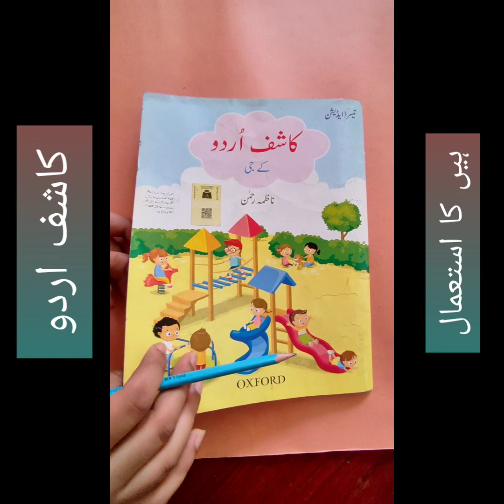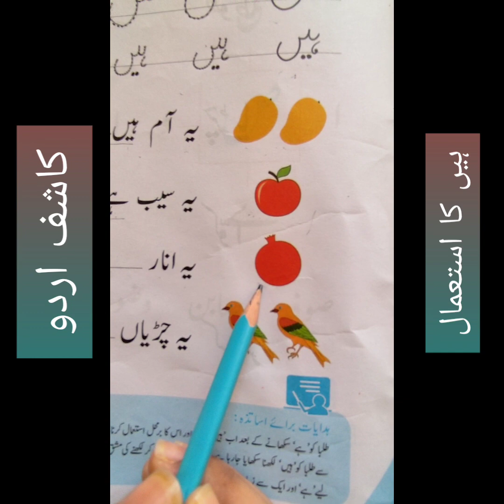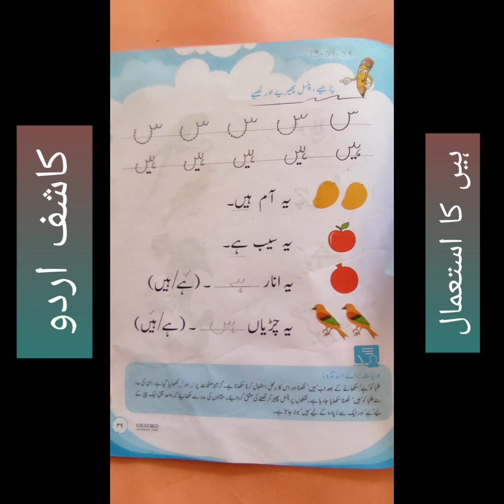KASHIF URDU-ہیں کا استعمال